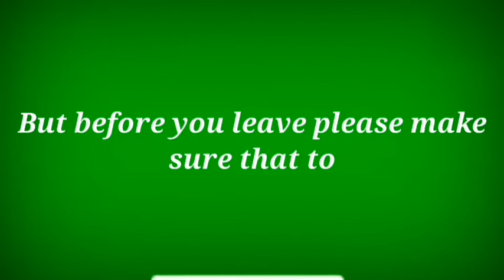Prithvi lok on green and black screen baalveer aur baalveer return